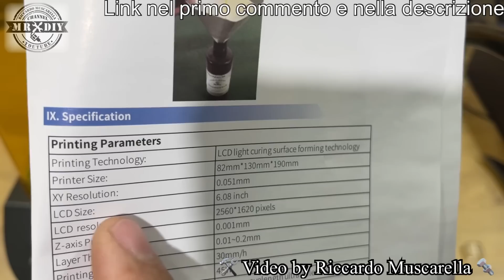Ho stampato la torre Eiffel con la Geeetech alkaid. La stampa a resina a meno di 100€. Stampante 3D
Questa è la stampante  a resina 3D 2k più conveniente che abbia mai provato. Ha una definizione eccezionale ed è facile da usare. con meno di 100€, potrete averedelle ottime stampe con un prodotto di buona qualità per stampe molto dettagliate.

Buono pagina: registrazione di un nuovo membro, oltre $ 100 di sconto su $ 5

Resina per stampante 3D GEEETECH
dal 12 luglio 2023 al 11 agosto 2023